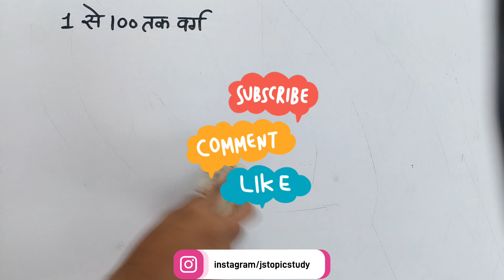1 से 100 तक की संख्या का वर्ग निकालने की ट्रिक || SQUARE Trick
1 से 100 तक की संख्या का वर्ग निकालने की ट्रिक || SQUARE Trick

ctet math
mathematics short tricks
how-to prapretion for tet-ctet math
ctet 2020
super tet
reet
htet
ctet previous year question
math questions in hindi
math pedagogy questions in hindi
solve in 2second
how to study math in hindi
tricks,how to study math,class -7math
class -10math taiangles
railway maths group d,rairway math book
ailway maths class,rrb,ntpc
ibps,ssc gd
mtsबोर्ड क्लास 10th